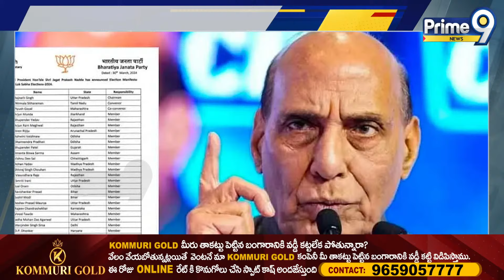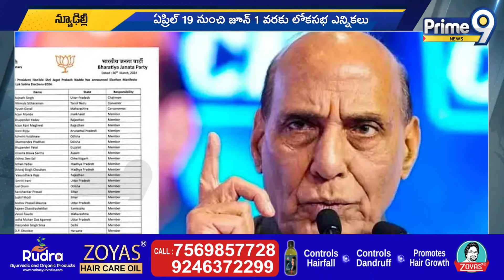మేనిఫెస్టో పై కీలక నిర్ణయం తీసుకున్న బీజేపీ | BJP Party Manifesto | Prime9 News